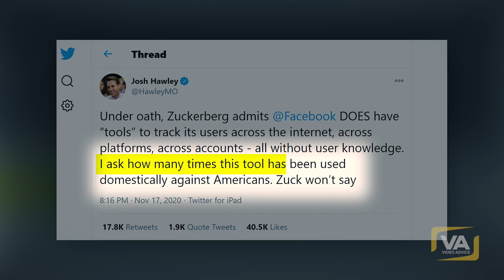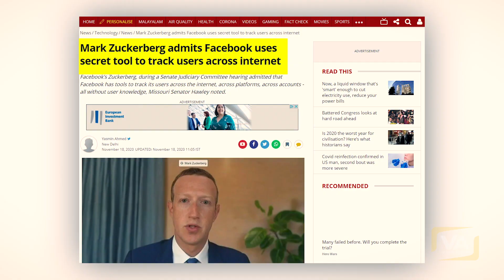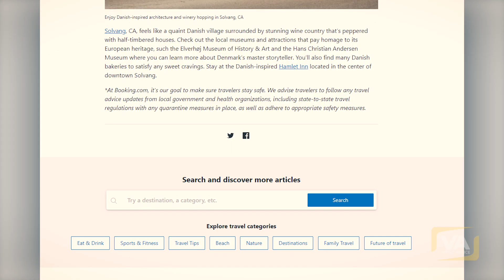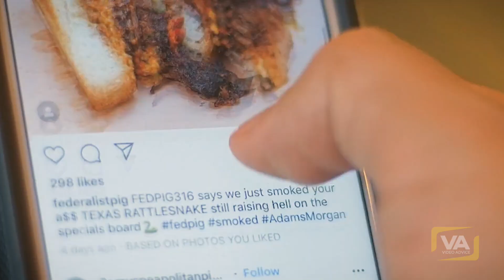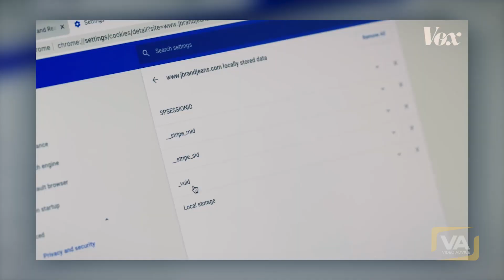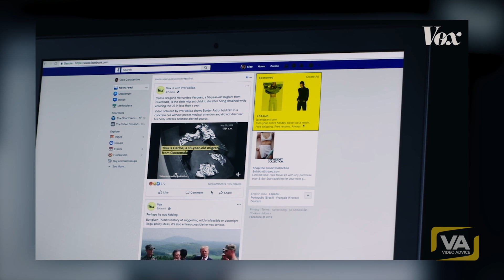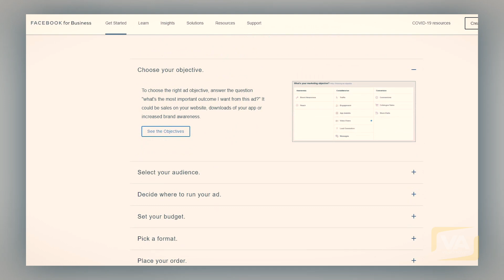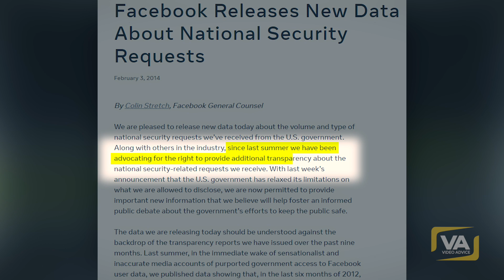"Under OATH, Zuckerberg ADMITS!" (users can't do nothing about it)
"It's Happening To You Right Now"

❗️We own a commercial license for all the content we used in this video
Script / Narration: Video Advice
✅ SELF-HYPNOSIS AUDIO PROGRAMS (Reprogram Your Subconscious)